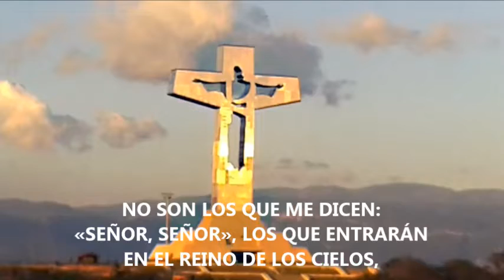Evangelio de hoy, Jueves Diciembre 5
Evangelio Según San Mateo 7:21, 24-27
EN AQUEL TIEMPO, JESUS LES DIJO,
21 NO SON LOS QUE ME DICEN: «SEÑOR, SEÑOR», LOS QUE ENTRARÁN EN EL REINO DE LOS CIELOS, SINO LOS QUE CUMPLEN LA VOLUNTAD DE MI PADRE QUE ESTÁ EN EL CIELO.
24 ASÍ, TODO EL QUE ESCUCHA LAS PALABRAS QUE ACABO DE DECIR Y LAS PONE EN PRÁCTICA, PUEDE COMPARARSE A UN HOMBRE SENSATO QUE EDIFICÓ SU CASA SOBRE ROCA.
25 CAYERON LAS LLUVIAS, SE PRECIPITARON LOS TORRENTES, SOPLARON LOS VIENTOS Y SACUDIERON LA CASA; PERO ESTA NO SE DERRUMBÓ PORQUE ESTABA CONSTRUIDA SOBRE ROCA.
26 AL CONTRARIO, EL QUE ESCUCHA MIS PALABRAS Y NO LAS PRACTICA, PUEDE COMPARARSE A UN HOMBRE INSENSATO, QUE EDIFICÓ SU CASA SOBRE ARENA».
27 CAYERON LAS LLUVIAS, SE PRECIPITARON LOS TORRENTES, SOPLARON LOS VIENTOS Y SACUDIERON LA CASA: ESTA SE DERRUMBÓ, Y SU RUINA FUE GRANDE».